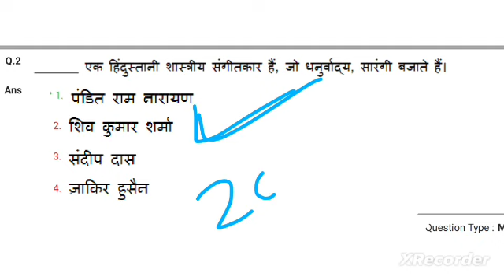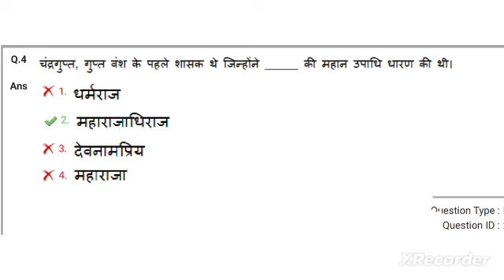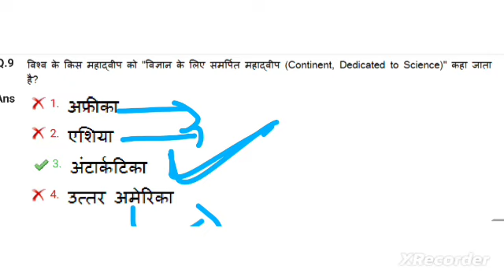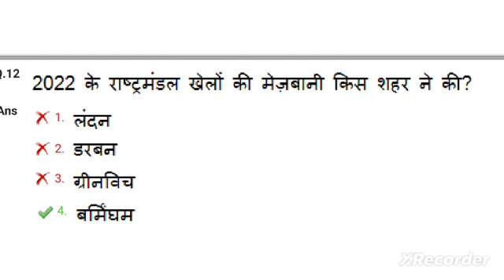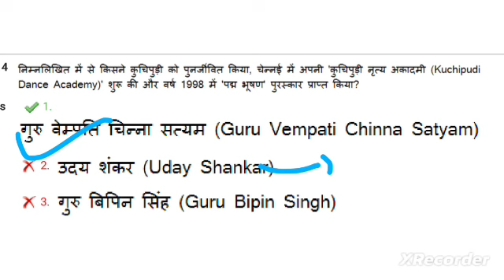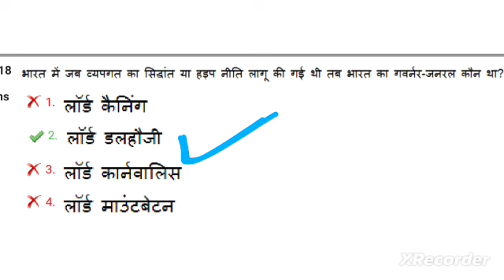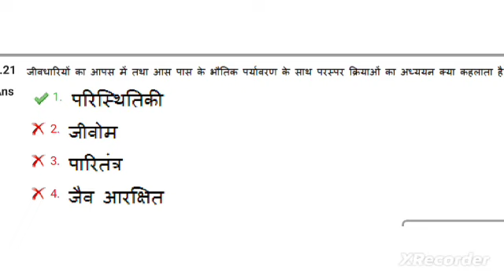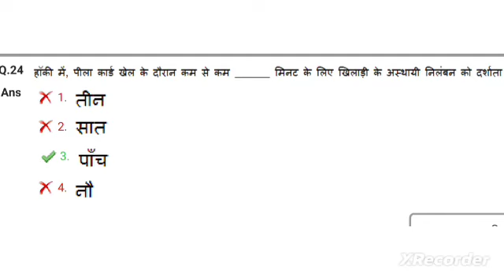SSC MTS 2024 GK GS PERVIOUS YEAR PAPER GK GS MOST IMPORTANT QUESTIONS SSC EXAMS